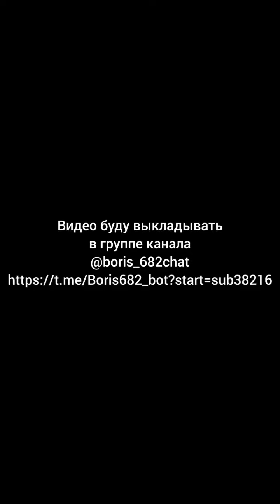Просто ставьте одну ногу впереди другой.